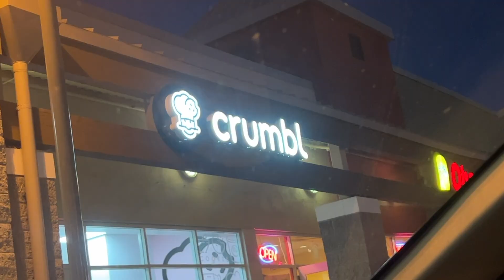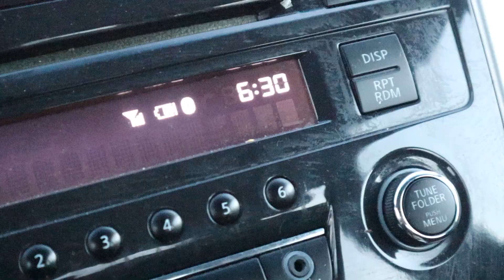Going To School 4 Years Later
if you watched the 3 minutes thank you so much !